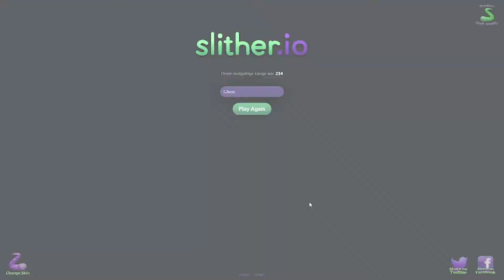Diese Aufnahme endet, wenn @DOMIII und ich, gegen irgendetwas stoßen!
Hey leute, habe ein kleines Projekt in Planung und da geht die meiste Zeit gerade drauf. Da ich aber jeden zweiten Tag ein Video bringen möchte, hatte ich Zeitdruck noch eins hochzuladen. Habe deswegen einfach mal eine kleine Runde Slither.io mit @DOMIII aufgenommen.

Auf bald! 👻